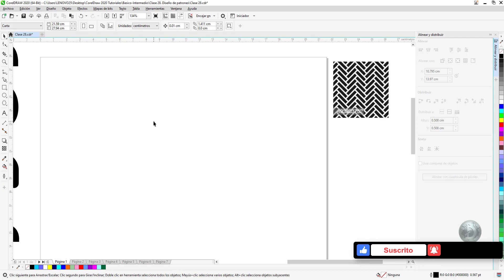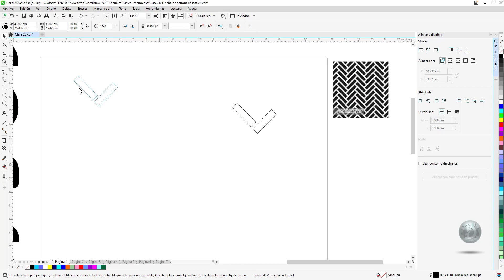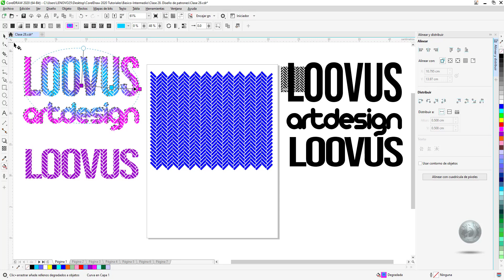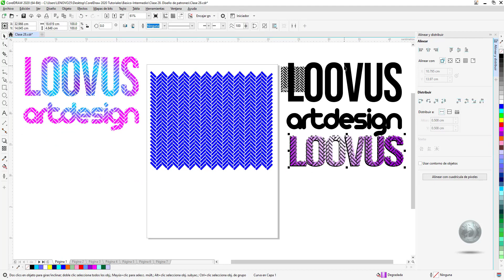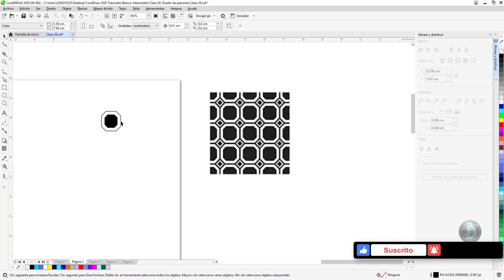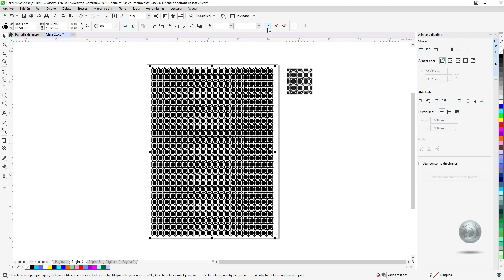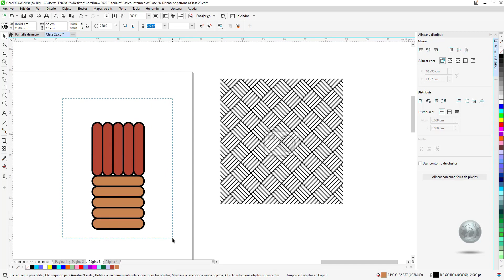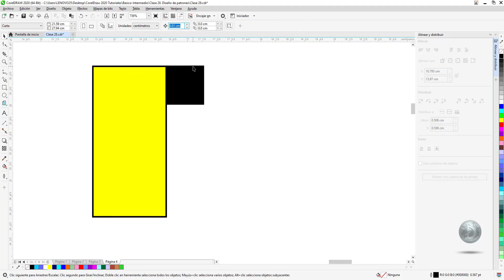Clase 28 Diseño de patrones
En esta clase aprenderás que un patrón es una imagen que se repiten a lo largo y ancho de una superficie y que la clave es crear un objeto base para que este se reproduzca con la combinación de teclas correcta.